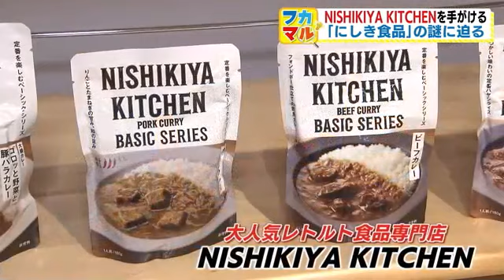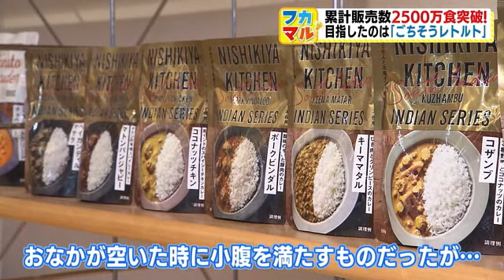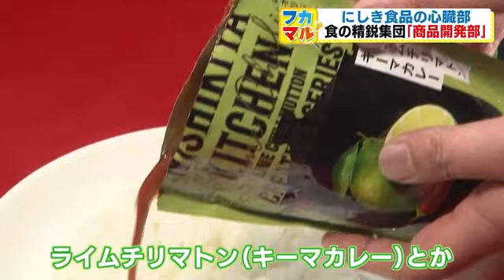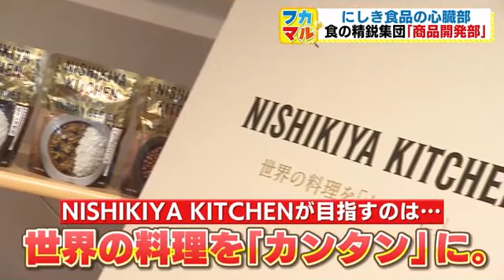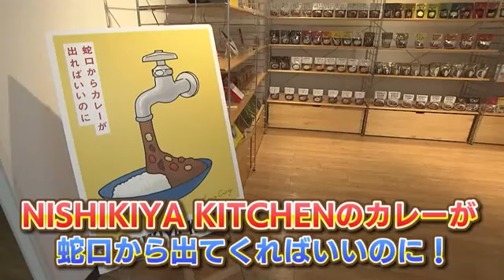世界の料理を「カンタン」に ごちそうレトルトでヒット連発「にしき食品」【フカマル・後編】 (24/02/04 21:00)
福島県民なら誰でも知っているであろうものを、とことん掘り下げる「フカマル」
東京ミッドタウンや自由が丘などに店舗を構える、大人気レトルト食品専門店NISHIKIYA KITCHEN。約120種類ある商品のなかで、不動の人気を誇るのが「レモンクリームチキンカレー」作っているのは、お隣、宮城県岩沼市にある「にしき食品」。人気商品を生み出す「にしき食品」を深掘りする。

‹1939年佃煮店からスタート›
1939年に家族経営の佃煮店からスタートした「にしき食品」。1960年代、高度成長期になると時代の流れについていけず、経営が悪化し倒産寸前に…。
そこで、2代目の西木睦雄が、当時話題になっていたレトルト食品に注目した。

‹ごちそうレトルト›
にしき食品が目指したのは、メインで食べたくなる”ごちそうレトルト”。そのために、現在の会長である菊池洋が最初に変えたのが、食の基本となる「水」「塩」。
水は、浄水器を通したものを使用。塩素を除去した純度の高い水で素材本来の味を最大限に際立たせている。塩は、旨味のあるまろやかな味わいで、素材の良さを引き立たせるものへと変え、添加物に頼らない味づくりを徹底した結果、ニシキヤキッチンシリーズは、2023年に累計販売数2500万食を突破した。

‹注目！辛口マトンキーマカレー›
ニキシヤキッチンシリーズのレシピを一手に引き受けているのが、調理師や管理栄養士などで構成される「食の精鋭集団」商品開発部。一年間の試作回数は4000～5000回。そのうちの約2％が商品化されるという。
その商品開発部がネクスブレイクとして見ているのが、爽やかに香るライムと、チリペッパーの辛みが効いた、辛口マトンキーマカレー。意外性のある商品が人気になることもあるという。

‹ヒット連続のヒミツ›
ごちそうレトルトを次々に生み出す「にしき食品の心臓部」商品開発部。
主力商品の「インドシリーズ」は、現地インドに行って学んだことが多く生かされているんだとか。さらに、製造を支える「工場」にも秘密があるという。材料の計量から製造・パウチ詰め・レトルト殺菌に至るまで、一方通行の工場レイアウトにすることで、生産効率を上げている。実はこのレイアウトには「レトルト食品ができるまで」の一連の流れを、子どもたちに楽しく学んでもらおうという現会長の思い込められているという。月に数回・参加費無料で見学ができる。

にしき食品では、自社商品だけでなく、現在80社以上の企業のレトルト食品を作っているという。
ニシキヤキッチンシリーズは、オンラインショップから購入することができる。